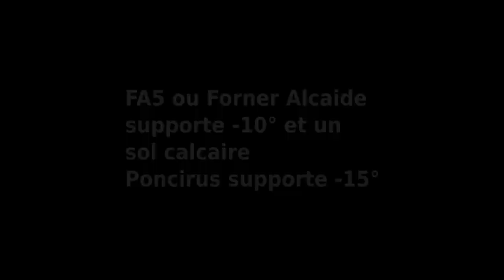Balade d'avril au jardin potager